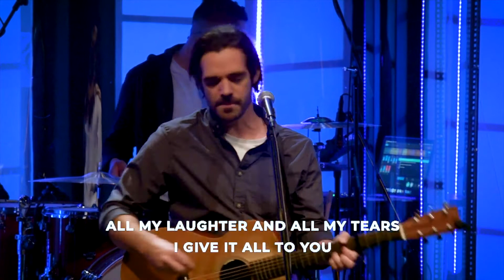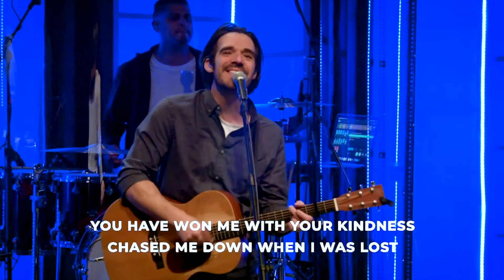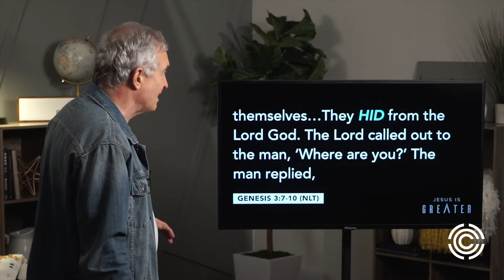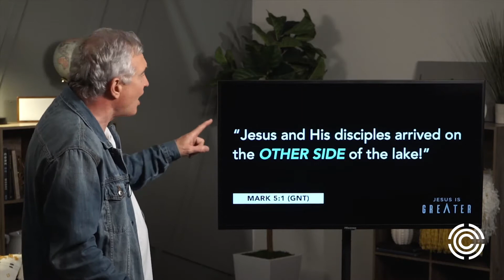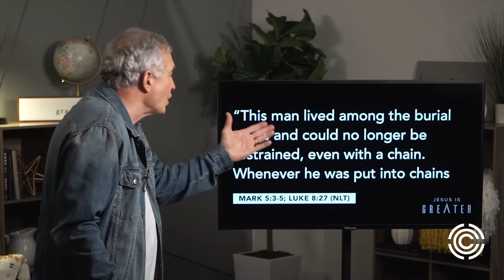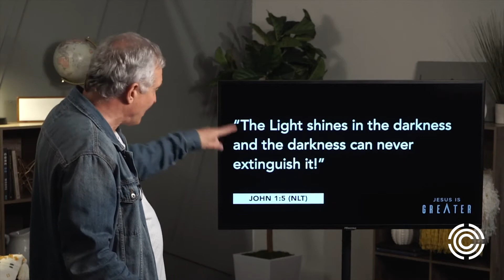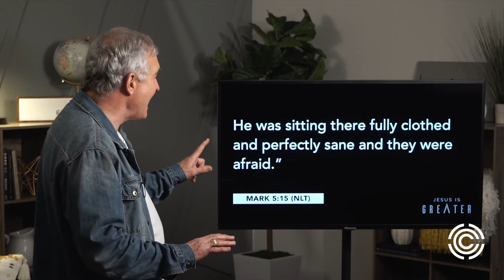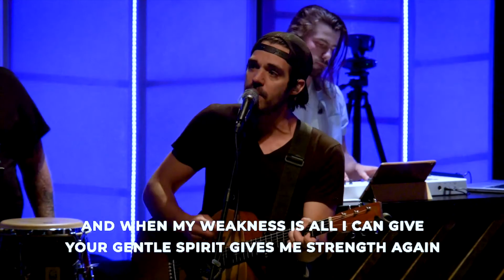May 2, 2021 - Central Janesville's Online Service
The online service for Janesville's Central Christian Church May 2, 2021. Greater, with David Clark.